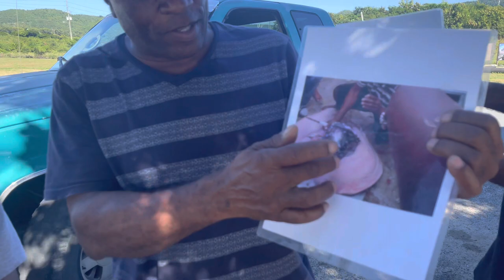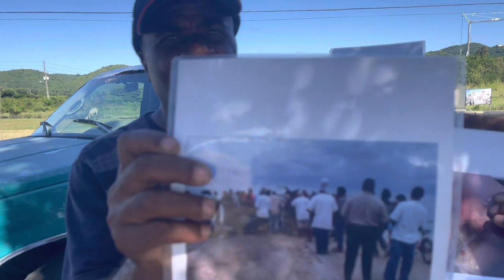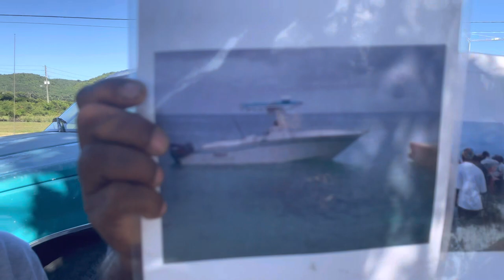Gange cook ital | men catch shark